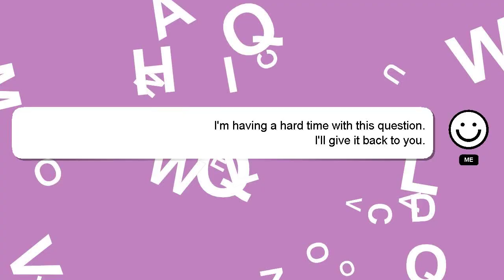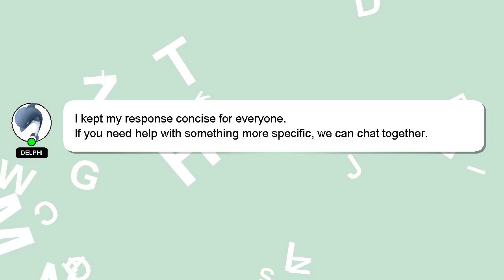How to respect guest?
Allow me to introduce myself briefly, Welcome, I'm Delphi. I can be of service in providing you with answers to your inquiries. - How to respect guest?

If you need more specific information, let me know by leaving a comment or starting a chat. Your answer will be recognized and valued, and I will 'heart' it to show my appreciation.

*2 What we are experimenting :*